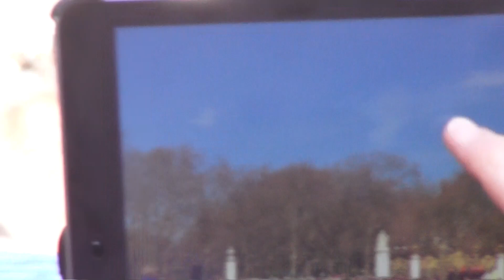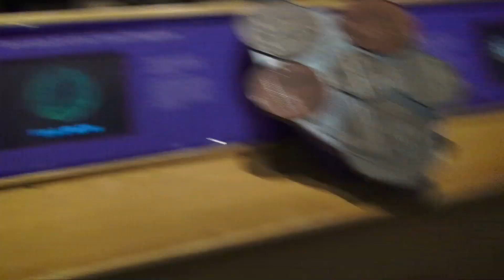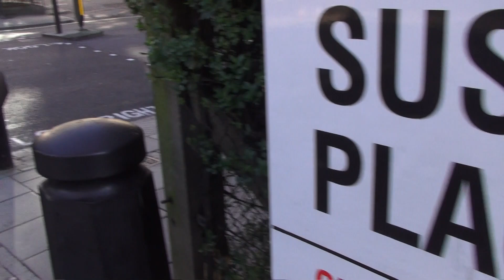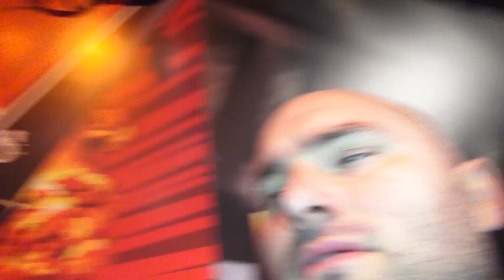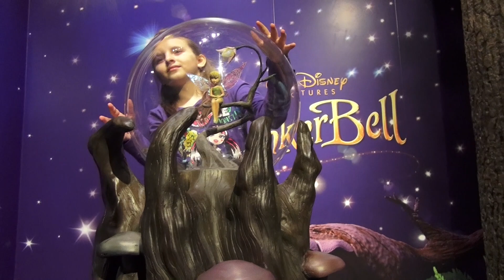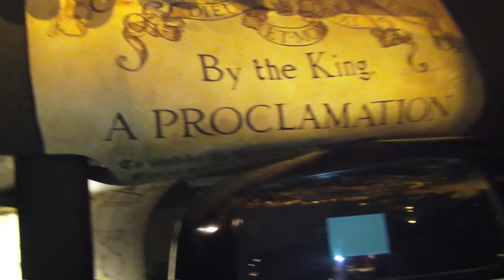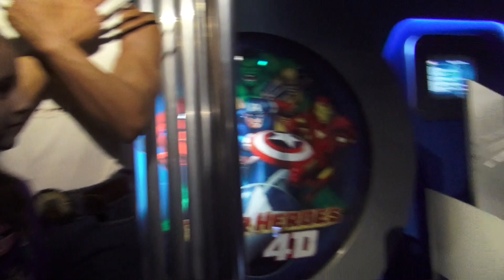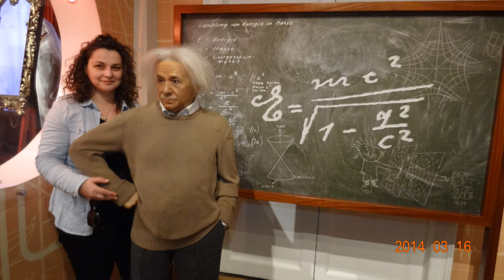London 2014 - Madametussauds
Londoneye 2014, Tover 2014, Madame Tussauds 2014
madametussauds